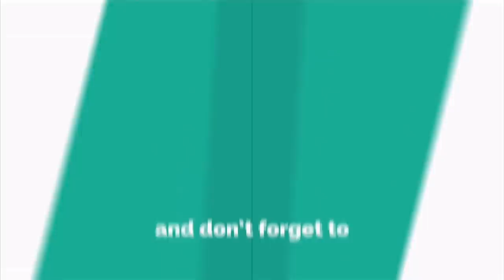देखिए बघवार में अजय सिंह राहुल ने चुरहट विधानसभा के लोगो से ऐसी क्या बात कही कि लोग सोच में पड़ गए !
पूर्व नेता प्रतिपक्ष अजय सिंह राहुल आज चुरहट विधानसभा में कई चुनावी सभा को संबोधित किया वही आज देर रात करीब 9:00 बजे अपने अंतिम सभा को बघवार में संबोधित करते हुए ऐसी बात कही कि लोग सोच में पड़ गए!